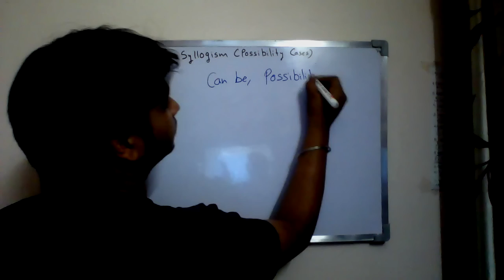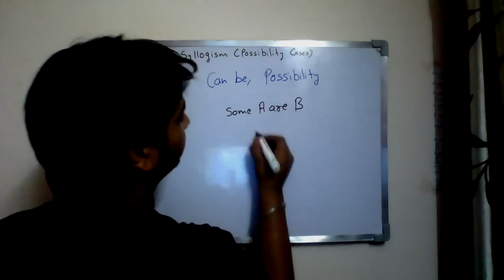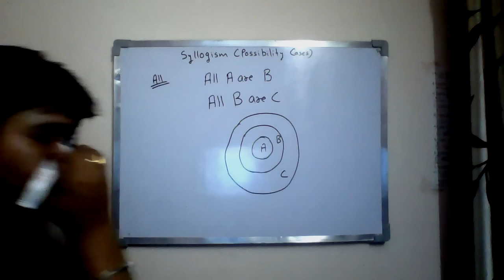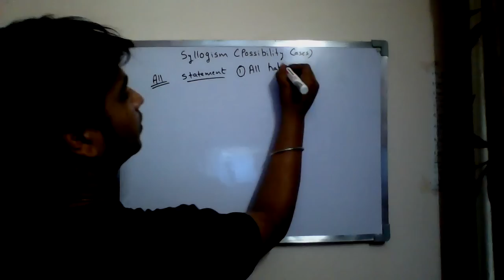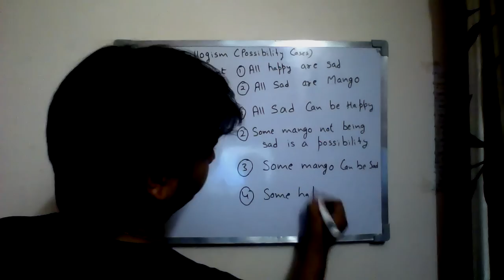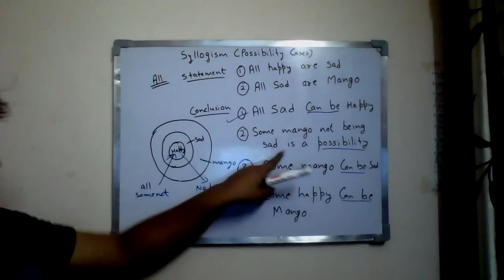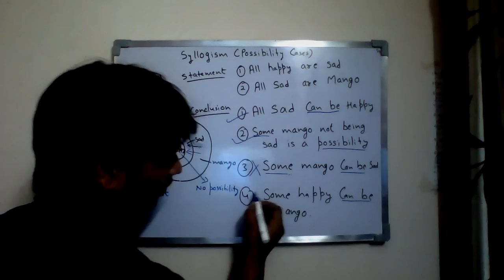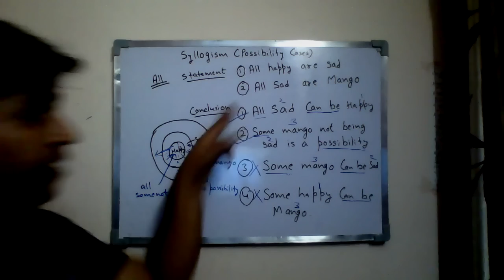Syllogism | possibility case | part 4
In syllogism possibilty cases are very important regarding exams so in this video i am teaching simple trick to solve these questions quickly